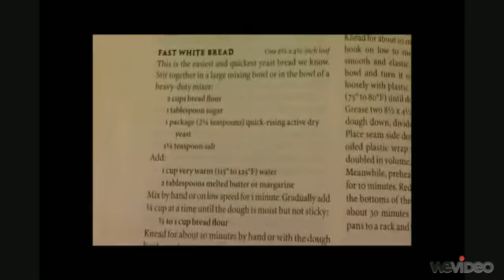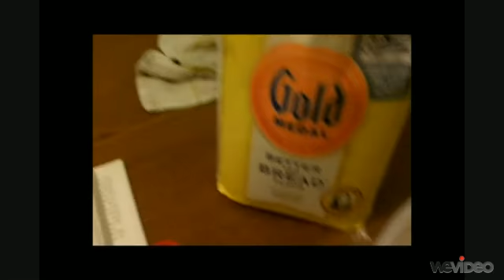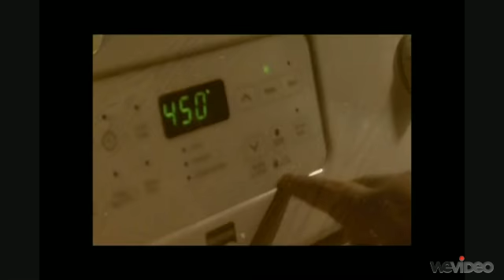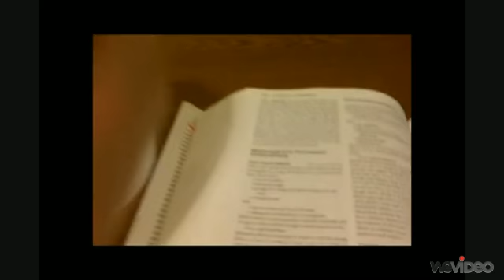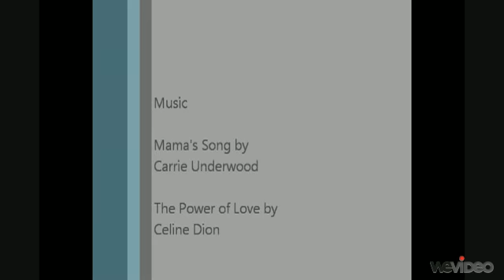Fast White Bread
This is a very simple instruction video showing you how to make white bread. enjoy!

I GIVE ALL RIGHTS TO THE MUSIC TO THE ARTISTS! I BOUGHT THIS MUSIC LEGALLY.
Mama's Song- Carrie Underwood
The Power of Love- Celine Dion